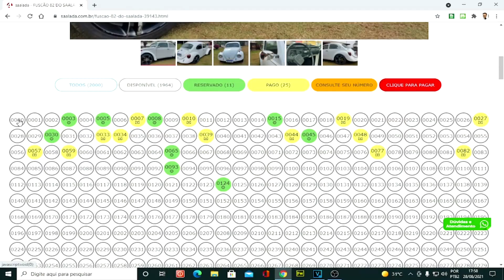TIVE QUE FAZER UM TPA BRUTO NO TANQUE 9 saalada